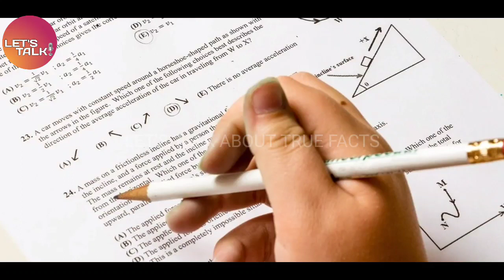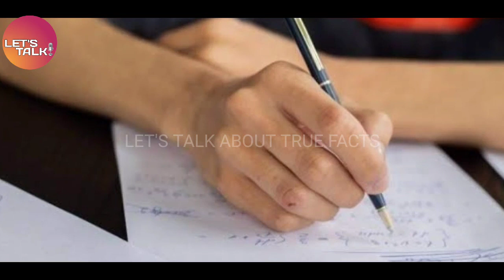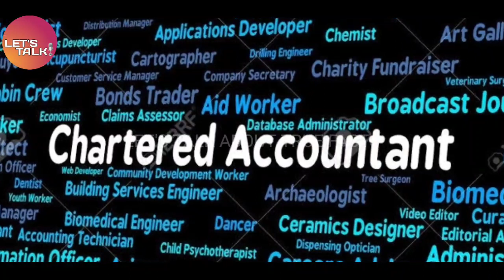Duniya ke sabse mushkil Exams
Duniya ke sabse mushkil Exam

Hii people,
Today's video is about the topic of some of the top toughest exams in d world. And the 1st one is really really fun. I guarantee u guys u wouldn't be knowing about it. Just jump in to the video n have fun😃

Cisco Certified Internetworking Expert, Indian Engineering Services, Mensa, Chartered Financial Analyst, CA,  ALL SOUL PRIZE FALLOWSHIP EXAM, jee advance, gaokao, UPSE, Master Sommelier Diploma Exam,